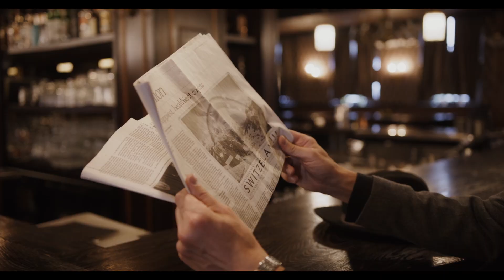Opera Covida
Das ist jetzt ein Experiment. Bin gespannt, wie es ankommt. Eine in Vulgärlatein verfasste "Oper", wobei das Latein sicher nicht zu 100% korrekt ist. Egal, es geht um die darinliegende Botschaft. Und in Kombination mit dem Video ist eigentlich auch ohne Übersetzung klar, worum es geht. Außerdem testen wir den Prüfalgo.

Original stammt das Lied von der von mir sehr geschätzten Band Knorkator. Stumpen singt präzise über vier Oktaven. Wer das Original kennt, weiß, was ich meine. Ich musste es transponieren, damit ich es singen kann.